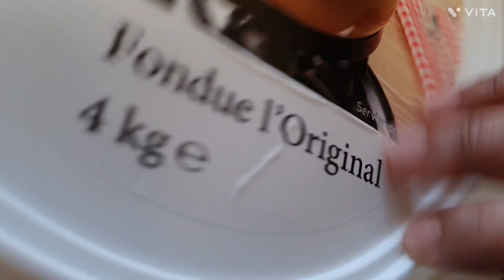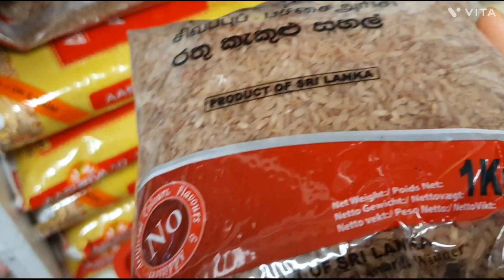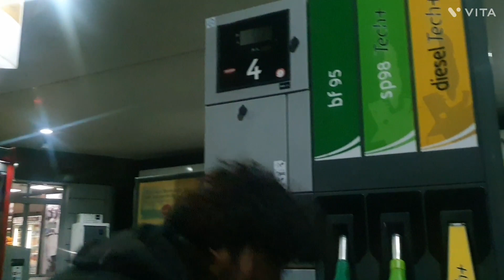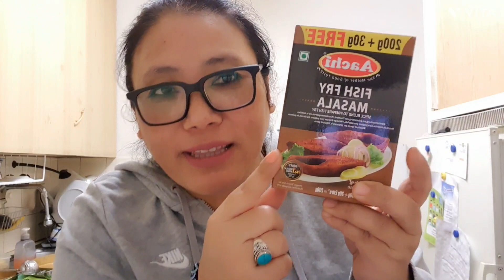TUESDAY VLOG|| WIL IS THE THIRD LARGEST CITY IN THE CANTON OF St GALLEN SWITZERLAND 🇨🇭